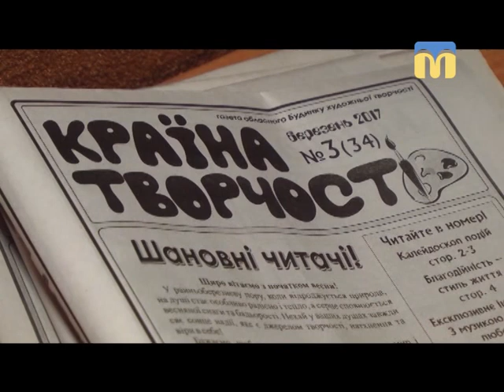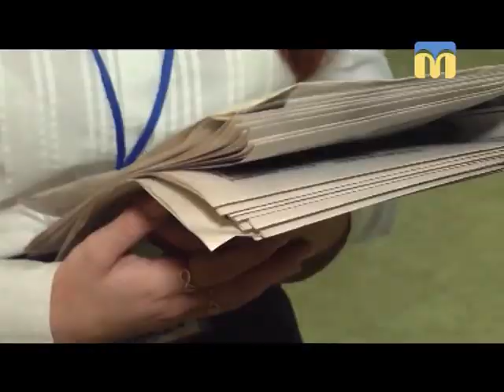Телевізійні новини Миколаївщини - 19:00 - (26.04.2018)